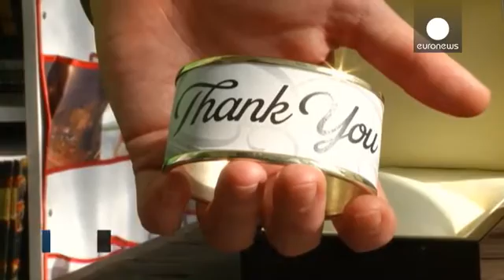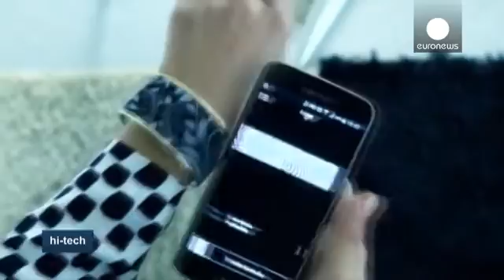10 saniyede desen değiştiren elektronik bileklikler satışa sunuldu - hi-tech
Macar teknoloji şirketi LIBER8'in geliştirdiği 'Tago Arc' sade bir bileklik gibi görünse de aslında akıllı mücevherlerin ilki.

Elektronik mürekkep ile kullanıcılarının her an desenini bir cep telefonu aplikasyonu ile değiştirebileceği bileklik, gençler arasında moda olacak.

LIBER8 Uluslararası İlişkiler Uzmanı Reka Kovacs teknolojiyi anlattı:

"Sanatçıların tasarladığı binlerce deseni indirebileceğiniz aplikasyon ile dilediğiniz deseni seçerek ilk telefonunuza ardından bilekliğinize dokunuyor…